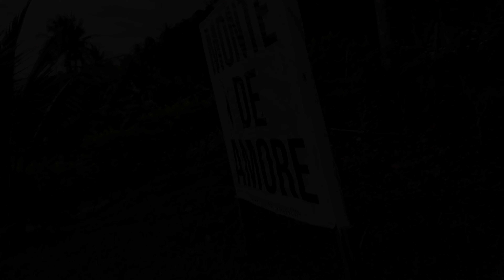Monte de Amore / Iligan City, Philippines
MONTE DE AMORE
ILIGAN CITY , PHILIPPINES